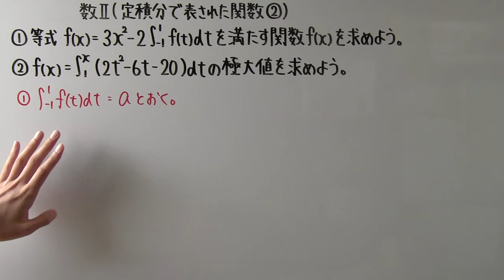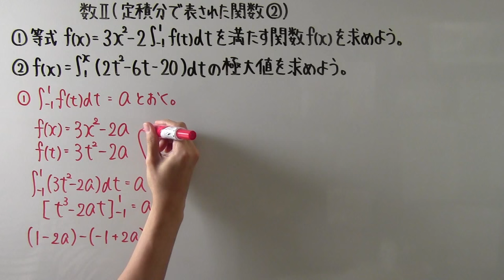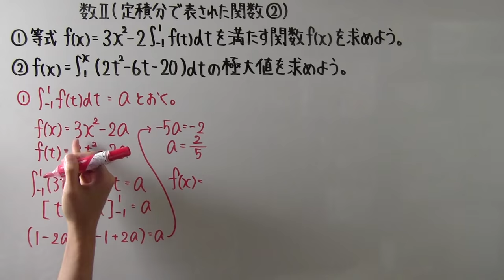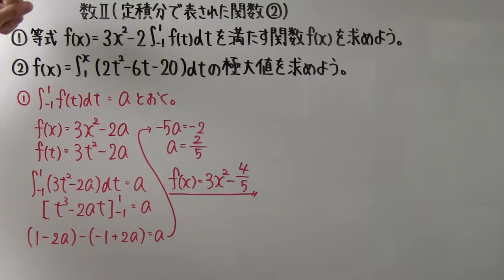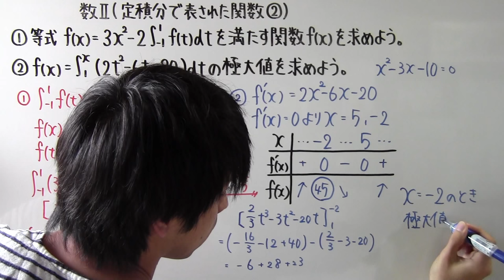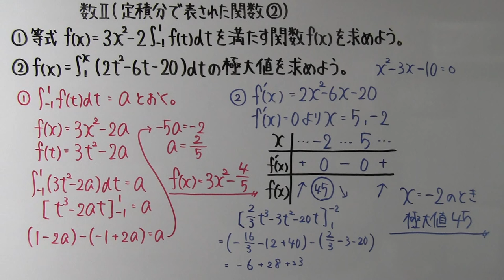【高校数学】 数Ⅱ－１７１ 定積分で表された関数②